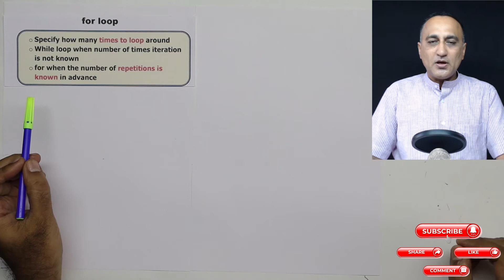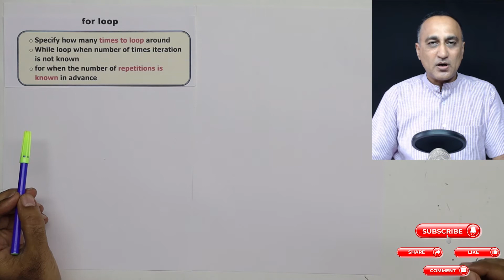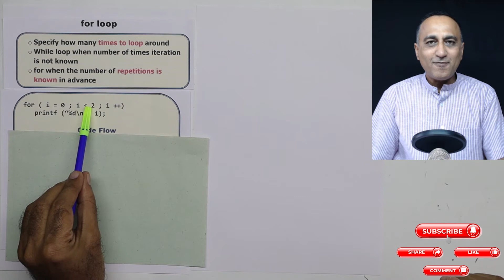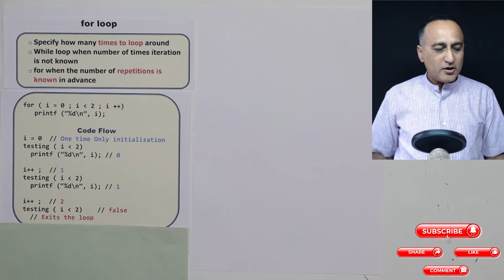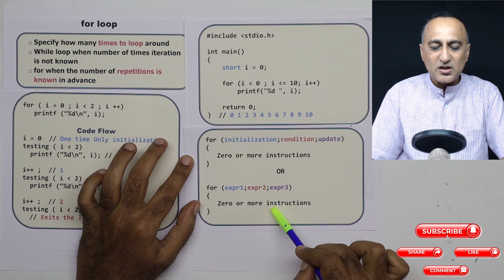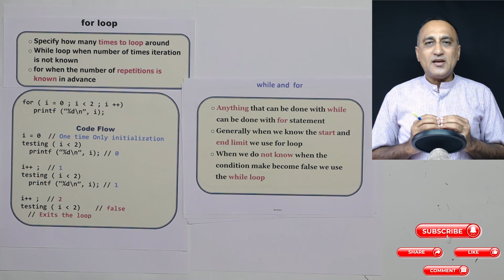96 HINDI for loop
for loop usage with an example
link to lecture notes